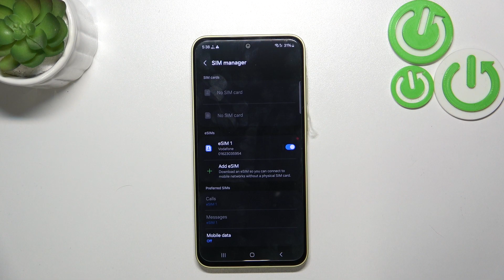How to Check if eSIM on SAMSUNG Galaxy A35 is active?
Find out more:
In this tutorial, we'll guide you through the process of checking whether the eSIM on your Samsung Galaxy A35 is active. We'll explore the settings menu and provide step-by-step instructions to ensure that your eSIM is properly activated and ready for use. Additionally, we'll discuss common indicators that confirm eSIM activation and troubleshoot any issues you may encounter during the process.

How do I access the eSIM settings on my Samsung Galaxy A35?
What are the indications that my eSIM is active and ready for use?
Can I check the status of my eSIM directly from the device's settings menu?
Are there alternative methods to verify eSIM activation on the Galaxy A35?
What should I do if my eSIM status appears inactive or unavailable?